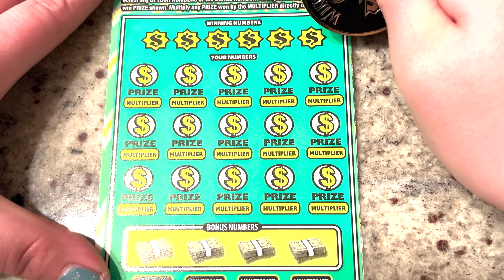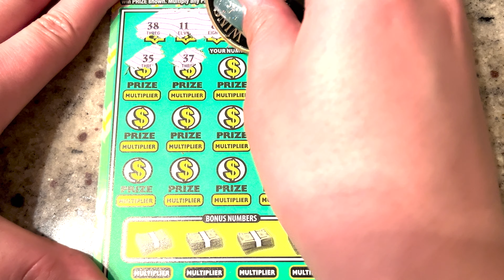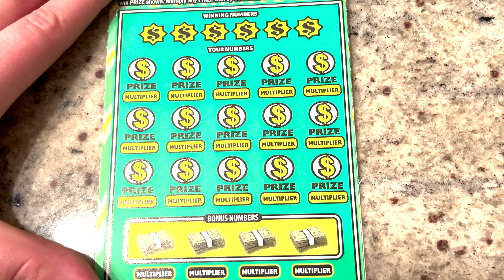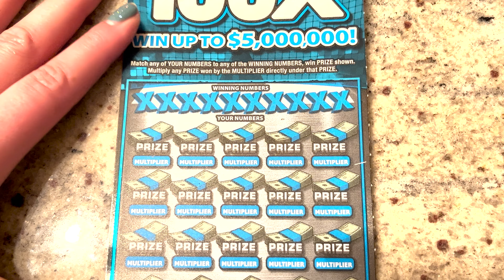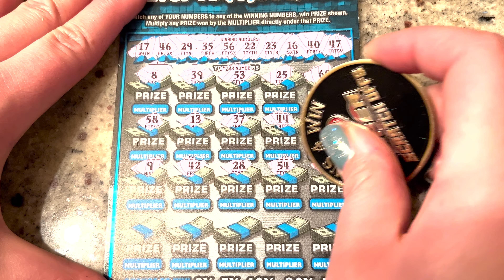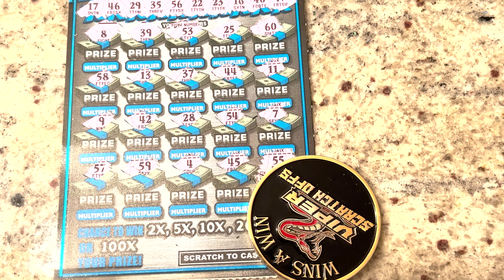Cash X50 & 100X! Are The X's Hot Or Not!?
Today I am scratching:
$10 - Cash X50
$20 - 100X
In Notes:
First and Last name
Address
Mail them to:
Lilly McAvoy